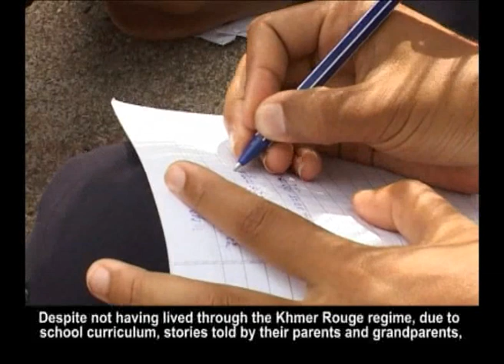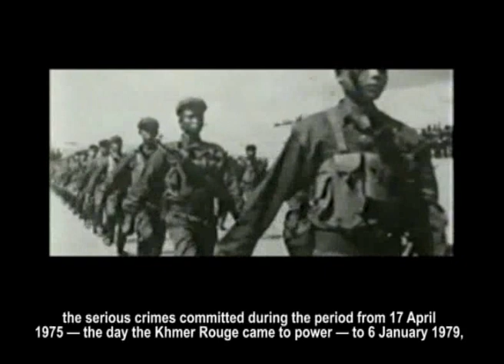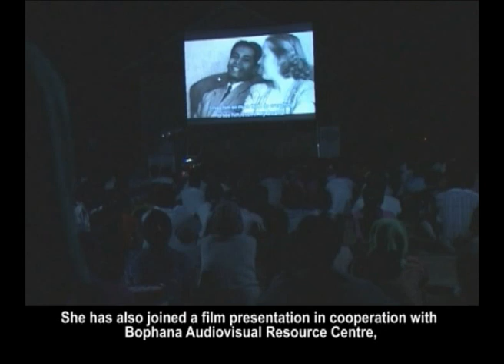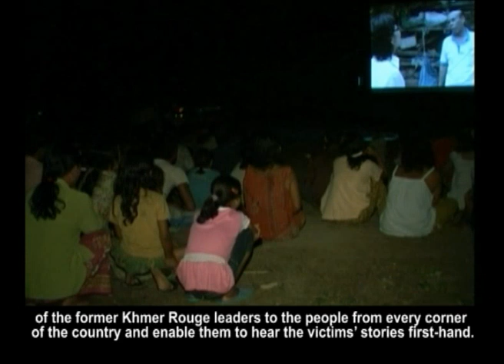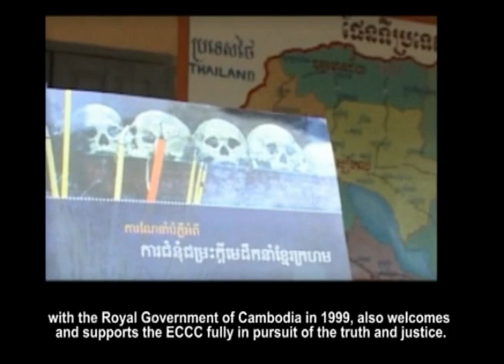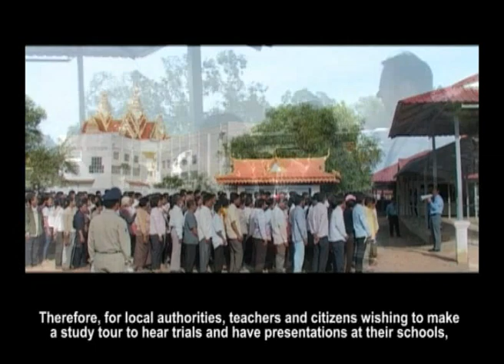Outreach Work at Schools across Cambodia Video with Eng Subtitle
This video highlights the part of the Khmer Rouge Tribunal's (Extraordinary Chambers in the Courts of Cambodia) nation wide outreach campaign targeting students at high schools and and universities across Cambodia. Since October 2009 staff from the court has given lectures to more than 60,000 students.